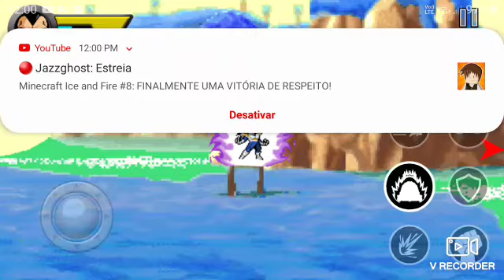Jogando Dragon Ball em 2D A Saga do Freeza